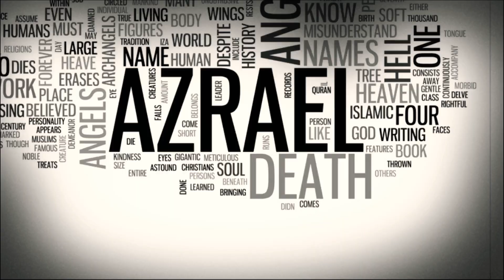Nice game SK